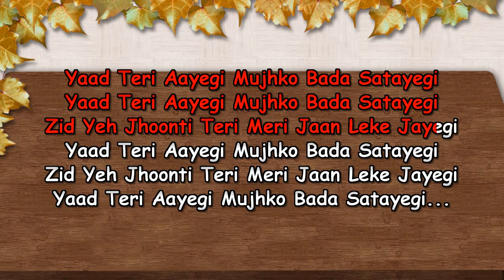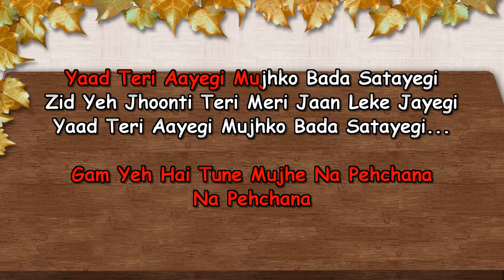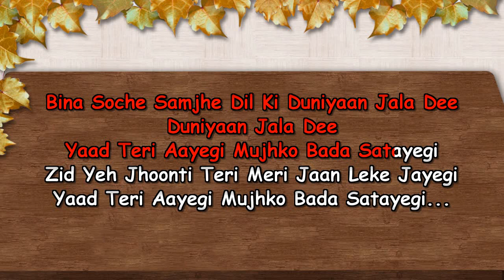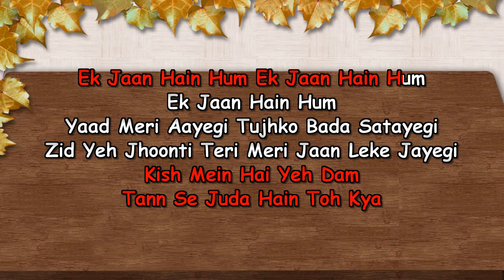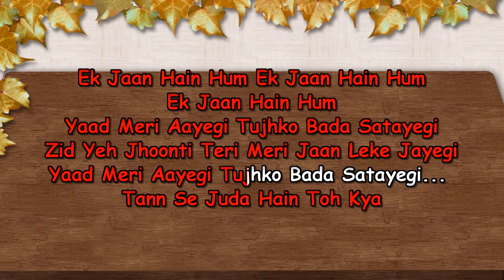Yaad Teri Aayegi Mujhko Bada Karaoke Shabbir Kumar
गाना / Title : याद तेरी आएगी, मुझको बड़ा सताएगी
चित्रपट / Film : Ek Jaan Hain Ham
गीतकार / Lyricist : Shahryar
गायक / Singer : Shabbir Kumar